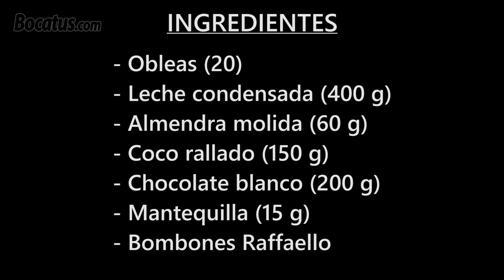Tarta de Bombones RAFFAELLO (muy fácil y sin horno)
Hace tiempo que probé los bombones Raffaello por primera vez y me encantaron. Así que hoy vamos a preparar una tarta que tiene todo el sabor de estos bombones. Además se trata de una tarta sin horno, muy fácil de preparar y que no necesita reposo.

Y recuerda: nuevo vídeo todos los MARTES y VIERNES.